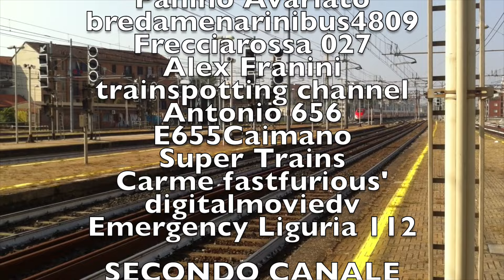Speciale 50 iscritti